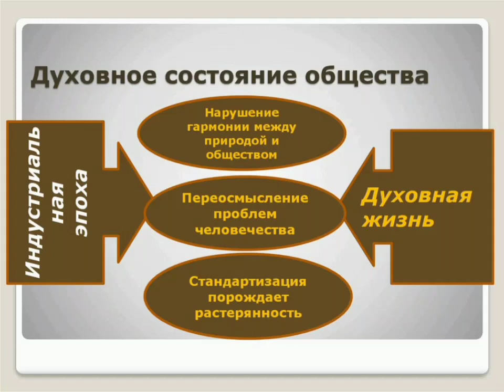25 августа 2022 г. ● ДУХОВНЫЙ МИР.